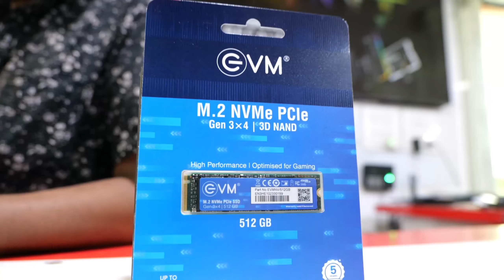UNDER 60K | 4K EDITIUNG | PC BUILD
Specs:
Processor: AMD RYZEN 5 5600
CPU Cooler: AMD STOCK COOLER
Motherboard: MSI B450M PRO -VDH MAX WITH TPLINK WIFI
RAM: GSKILL RIPJAW 16GB 8*2 3200MHz
Graphic Card: COLOURFUL GTX 1660 SUPER
SSD: EVM 500GB NVMe
Case: ANT ESPORTS 280TG WHITE
SMPS: ANT ESPORTS VS600L
HDD : HP 1TB
FAN : ANT ESPORTS 120 AUTO RGB 2 FANS

We are Shipping Desktop PC all over Tamilnadu
Don’t Worry about PC Shipping, We have Trained Professional’s to Pack & Ship the PC Safely across anywhere inside Tamilnadu.